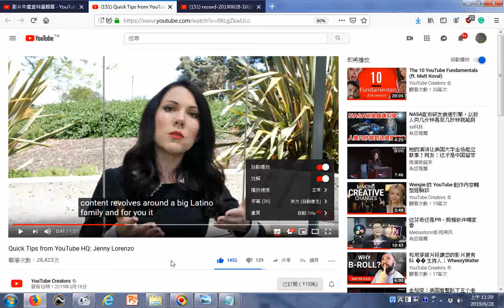20190628影片字幕設定選英文自動生成但是不是最適合應另找英文英國有助看影片學英文的例子 Quick Tips from YouTube HQ Jenny Lorenzo YouTub